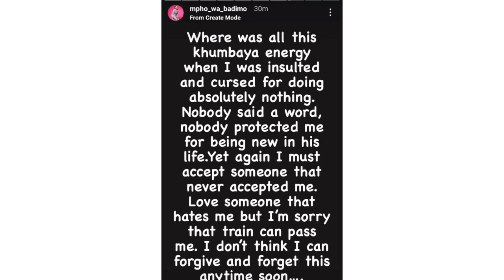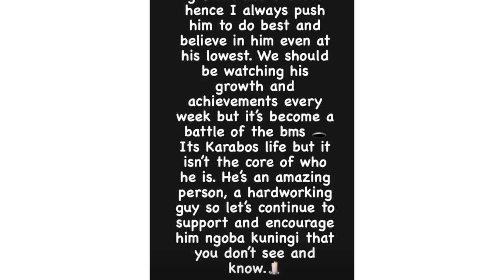Mphowabadimo reaction to Themba sisters | Themba's new reality show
Mpho and Themba gained fame after their time on “Big Brother Mzansi”, the couple have become very loved by their fans since their time on the popular show.
Mpho won the show, while Themba was the reality show’s third runner-up.
The “Big Brother Mzansi” couple is already rumoured to have had a secret wedding in real life, sometime last December.